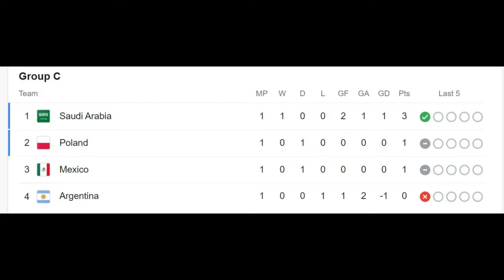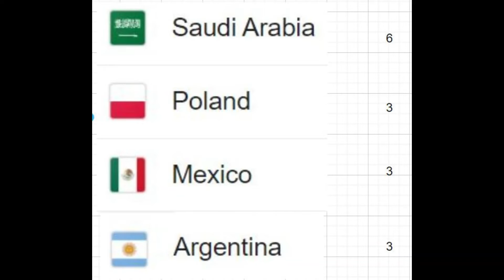Argentina's Future in WorldCup2022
Lionel Messi's record-breaking goal went in vain as Saudi Arabia staged an epic comeback in the second half to register a 2-1 win over Argentina at the FIFA World Cup 2022 on Tuesday.

Entering the World Cup as a favorite, Argentina fell to underdog Saudi Arabia 2-1 in a thrilling match. The loss ended Argentina's 36-match unbeaten streak.

Argentina, who are now the bottom team in Group C, had not lost since falling to Brazil  in the 2019 Copa América.

With no margin for error, the loss leaves Argentina's fate hinging on the final two games of the group. Mexico and Poland, the other two teams in the group, drew 0-0 in their first match on Tuesday.

The South American side next faces Mexico on November 27 and then takes on Poland on December 1.

Argentina needs to win both games to give itself the best chance of advancing.Two wins would put it at six points, which could ensure a top spot depending on other results.

But there is a potential scenario in which three teams from Group C could end at same points, which would see one of those teams miss out on a knockout spot based on goal difference. It means Argentina needs to outscore Mexico and Poland heavily to boost its qualification chances.

Losing to either Mexico or Poland would almost end Argentina’s hopes of making it to the knockouts.

This is the sixth time Argentina has lost its opening fixture in the World Cup. The last time it happened was in the 1990 World Cup, when the Diego Maradona-led side lost to Cameroon 1-0, before bouncing back to make it to the final.